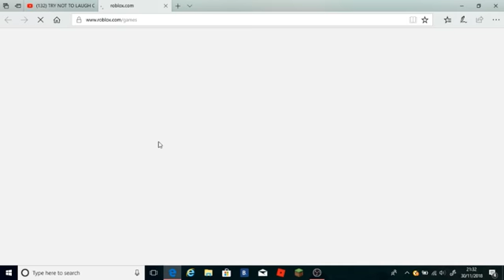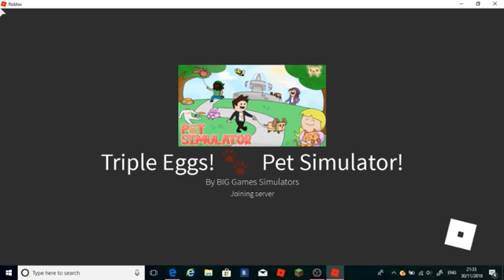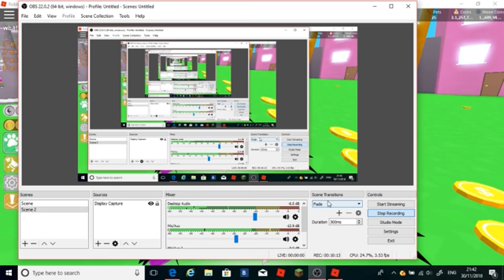IM QUITING (roblox) pet sim give away)